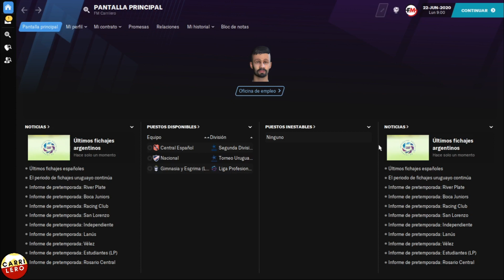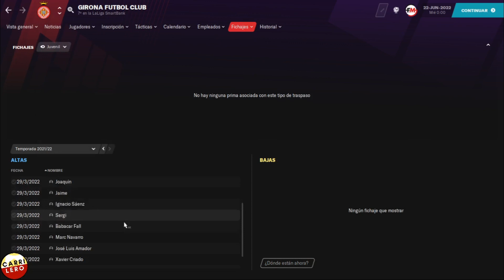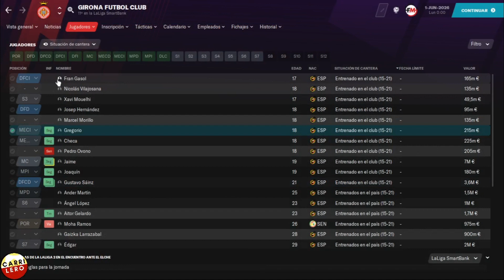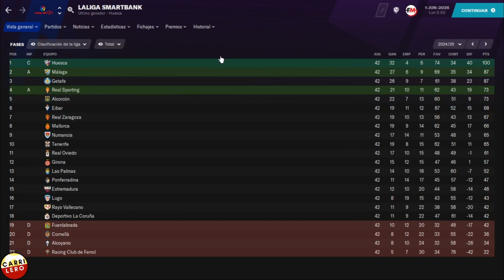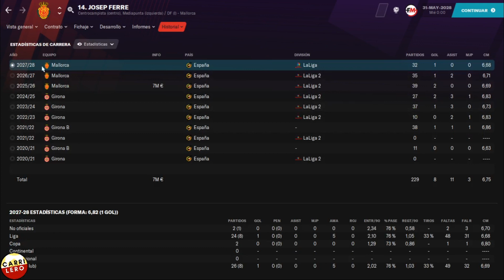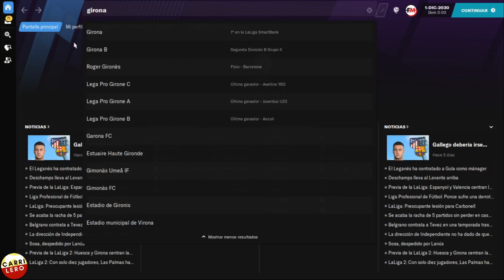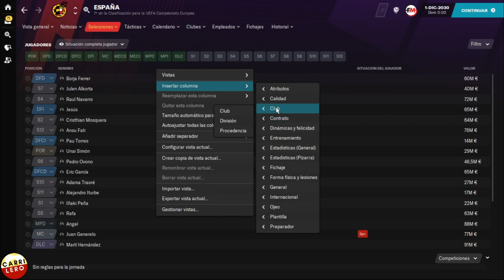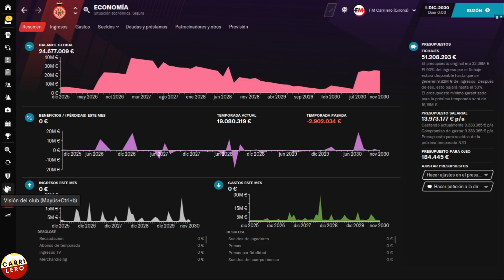Experimento: INSTALACIONES IDEALES para el GIRONA FC | FM21 | Football Manager 2021 en Español